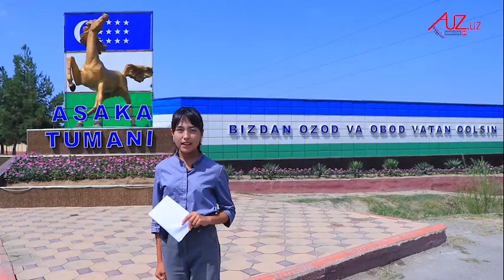ХАЛҚ ЎЗ ҲОКИМИНИ ТАНИЙДИМИ? НАВБАТДАГИ МАНЗИЛ АСАКА ТУМАНИ